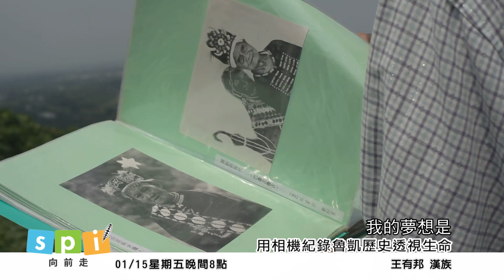原視 spi'向前走 第38集【用相機紀錄魯凱歷史透視生命】王有邦 promo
「魯凱影像紀錄過程，像生命走在斷崖的稜線，遇到颱風大雨的時候，生命不要跌落斷崖的谷底。在希望的遠處，我們可以看到晨曦的光芒。」來自高雄的漢人，王有邦，在第一次接觸舊好茶時，便被部落的美麗給折服。他認為，影像是歷史文獻的保存方法，為了紀錄眼前的美好，他開始了長達23年用影像紀錄我們魯凱人的影像，用影像紀錄好茶部落的靈魂。
1/15星期五晚間八點 原視16台 讓我們一起聽見王有邦透過攝影紀錄歷史的夢想旅程。

首播時間：01/15(五)晚上八點
重播時間：01/20(三)下午三點半

【關於spi'向前走】
《持續堅持向下扎根，讓夢想無限延伸》
spi'即泰雅族語，意思為夢；即涵意為對一件事情有理想、期待，想要完成這個夢想。我們的目的是：傳遞「好」的想法或理念、經驗「夢想」的實踐，呈現原住民內在主體的力量，喚起集體共鳴，讓夢想無限延伸，傳承文化復振責任。

全新第三季的spi’向前走，紀錄13個追尋夢想的故事。他們的故事裡承載著不同的力量，填滿著不同的精神與色彩。將在原視分享他們的尋夢過程，再次點亮你我的視野，讓我們一起發現這些美好的信念，一起成為夢想的傳遞。

10月30日起每週五晚間八點，讓引言人Sakinu帶著大家一起聆聽他們的逐夢故事。